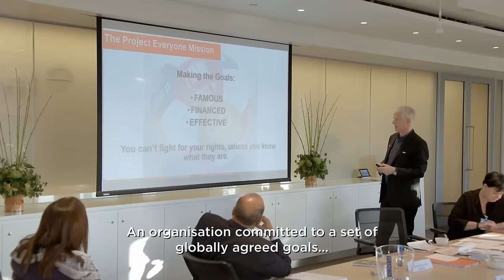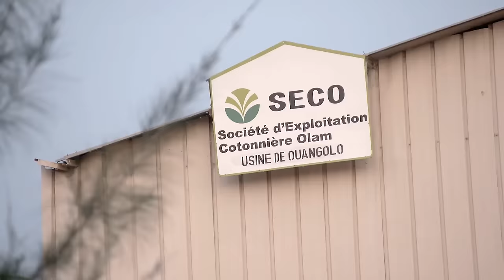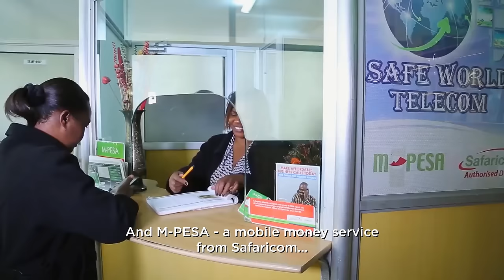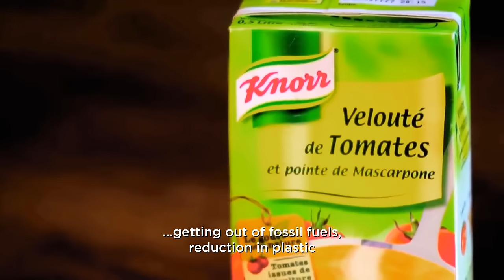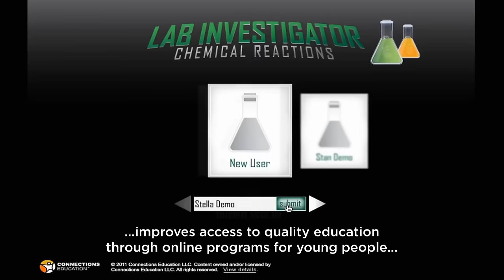Sustaining Your World: How Business Can Help Solve the Planet's Challenges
There's real value in transforming society. CEOs from some of the world's biggest companies have formed the Business and Sustainable Development Commission, to identify the market opportunities of sustainable development. This video explains the challenges and opportunities, and highlights the support Olam International, Investec, and Pearson are giving to build markets from sustainable development.